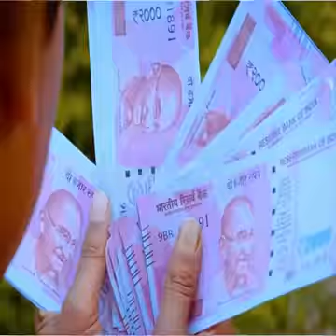Alauddin Ka Chirag Ramzan ka naya style WhatsApp star Sarkar kinaram